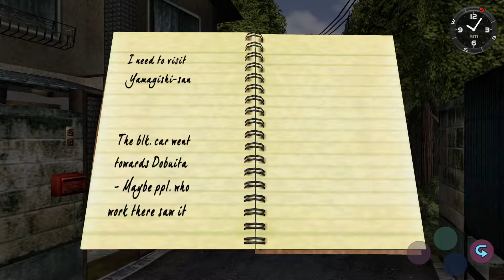Helping the elderly - Shenmue part 3